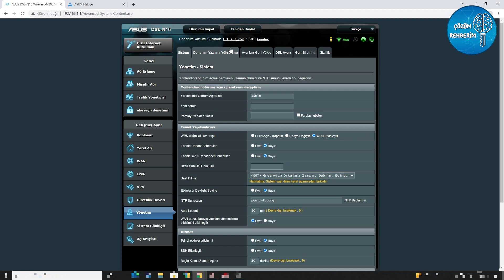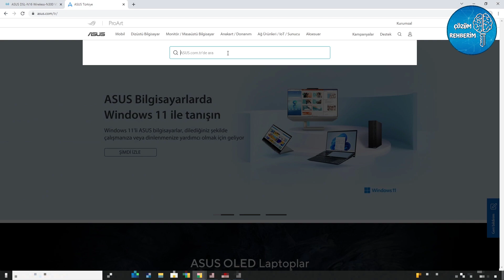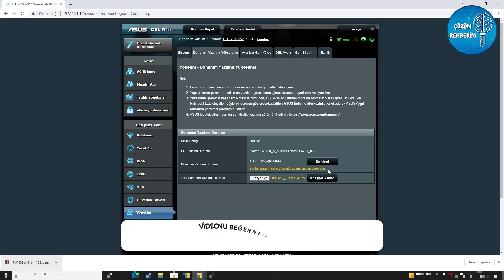Asus Modem Güncelleme Nasıl Yapılır? / Firmware Güncelleme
Bu videomuzda sizlere asus modemlerin nasıl güncelleneceğini gösterdik, yaptığımız işlemlerle sizde firmware güncelleyebilirsiniz, iyi seyirler.